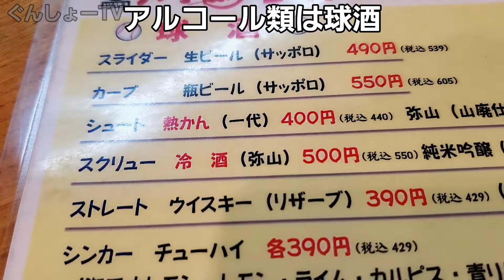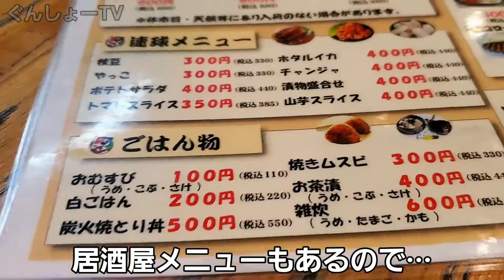カープ鳥で焼鳥を食べてきた！ ～ ノンアルビール...【広島グルメ】